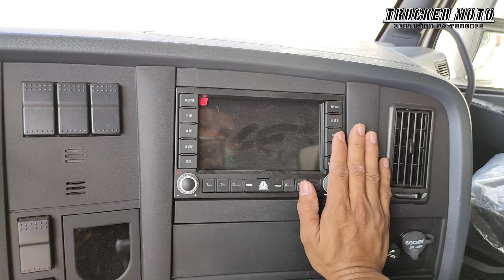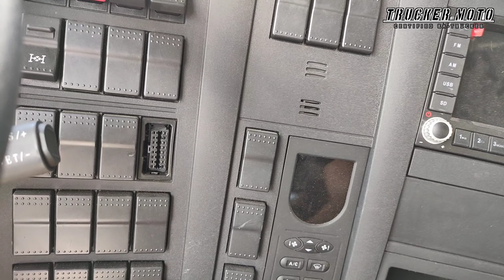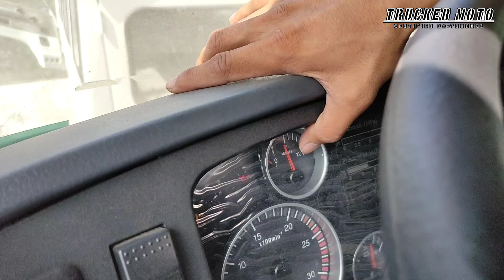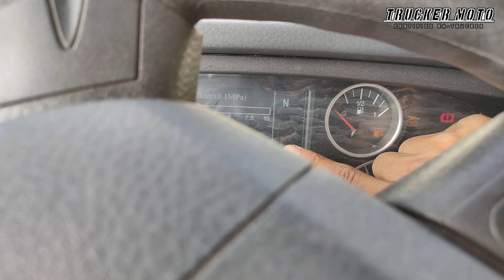SINOTRUCK HOWO A7 BRAND NEW INSTALLED W/ SURPLUS JAPAN CARGO DROPSIDE BODY!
truckermoto # japansurplustruck